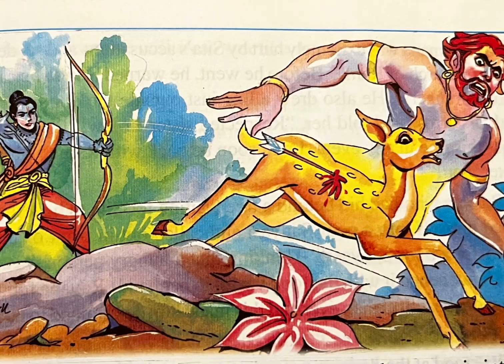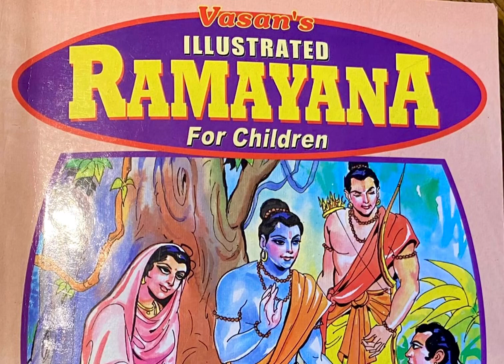ರಾಮ ಬರುವ ನೋಡಿರೇ : ರಾಗ ಹಂಸನಾದ ಆದಿತಾಳ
ಸಂಕ್ಷಿಪ್ತ ರಾಮಾಯಣ ಕೃತಿ
ಸ್ವಂತ ರಚನೆ

ರಾಗ ಹಂಸನಾದ, ಆದಿತಾಳ

ರಾಮ ಬರುವ ನೋಡಿರೇ  ಸೀತಾ
ರಾಮಗಾರತಿ  ಎತ್ತಿರೇ ॥ ಪ॥

ಸಾಮದಾನವ  ಭೇದದಂಡವ
ಪ್ರೇಮದಲಿ  ಜಗಕೆ ತೋರಿದ  ಮನದಭಿ ॥ರಾಮಬರುವ ನೋಡಿರೇ ॥ ಅ.ಪ॥

ಮುನಿಗಳ  ಯಾಗವ ಕಾಪಾಡಲಿಕೆ
ಅನುಜನೊಡನೆ  ದುಷ್ಟರ ತರಿದು
ಮುನಿ ಪತ್ನಿಯನು ಉದ್ಧರಿಸುತಲಿ ತಾ ॥
ಜನಕ ಕುವರಿಯ ವರಿಸಿ ಸಾಕೇತಕೆ ॥ರಾಮ ಬರುವ ನೋಡಿರೇ ॥೧॥

ತಂದೆಯ ಮಾತಿಗೆದುರಾಡದೆಯೇ
ಒಂದೇ ಮಾತು ಒಂದೇ ಬಾಣವು
ಎಂದೆನಿಸಲಿಕಿವ ವಿಗ್ರಹ ರೂಪನು
ಬಂದಿರೆ ವನಕೆ ಲಕ್ಷ್ಮಣನೊಡನೆಯೆ ॥ರಾಮ ಬರುವ ನೋಡಿರೇ ॥ ೨॥

ಅತ್ರಿಮಹರ್ಷಿಯ ಬೀಳುಕೊಡುತಲಿ
ಚಿತ್ರಕೂಟದಲಿ ತಾಪಸಿ ಜನಗಳ
ಮಿತ್ರನಾಗುತ  ಪಂಚವಟಿಯೊಳು
ಚಿತ್ರದ ಚಿನ್ನದ ಜಿಂಕೆಯ ಹಿಂದೆಯೆ ॥ ರಾಮ ಬರುವ ನೋಡಿರೇ ॥ ೩॥

ಮಡದಿಯ ರಕ್ಕಸನಪಹರಿಸಿರಲು
ಹುಡುಕುತ ನಡೆದನು ದುಃಖದ ಮಡುವಲಿ
ಕೋಡಗರರಸನ ಕಂಡಿರಲಾತನ
ಮಡದಿಯ ಕದ್ದವನನು ಸಂಹರಿಸಿ ॥ ರಾಮ ಬರುವ ನೋಡಿರೇ ॥೪॥

ಹನುಮನು ಸಾಗರವನು ದಾಟಿ
ಜಾನಕಿಯ ಕಂಡು ಉಂಗುರವಿತ್ತು
ವಾನರರೊಂದಿಗೆ ಮರಳಿರೆ ವಾರ್ತೆಯ
ತಾನೇ ಕೇಳಲಿಕೆನ್ನುತ ತವಕದಿ ॥ ರಾಮ ಬರುವ ನೋಡಿರೇ ॥ ೫॥

ದುರುಳನ ಕೊಂದು ಅನುಜ ವಿಭೀಷಣನ-
-ನಿರಿಸುತ ಲಂಕಾಪುರಿಯ ಪಟ್ಟದಿ
ಸರಸದಿ ಜಾನಕಿಯೊಡನೆ ಪುಷ್ಪಕ
-ವೇರಿ ಅಯೋಧ್ಯಾ ನಗರಿಗೆ ಮೆರೆಯುತ ॥ ರಾಮ ಬರುವ ನೋಡಿರೇ॥೬॥

ದುರಿತ ಕಾಲದಲ್ಲವನಾಲಯದಂತೆ
ಮುರಿದಿದ್ದೆಲ್ಲಾ ಭಕ್ತರ ಹೃನ್ಮನ
ಹರುಷದಲಿಂದು ಸಂಭ್ರಮಿಸಿರೆ    ಆ -
-ಸರೆಯಾಗುತ ತನ್ನ ಮನೆಗೆ ಕೌಶಿಕೇಶ  ॥ರಾಮ ಬರುವ ನೋಡಿರೇ ॥೭॥

(ಶ್ರೀರಾಮ ಮತ್ತೊಮ್ಮೆ ಅಯೋಧ್ಯೆಗೆ ಮರಳಿ ಬರುವ ಈ ವಿಶೇಷ ಸಂದರ್ಭದಲ್ಲಿ ರಾಮಾಯಣದ ಆರು ಕಾಂಡಗಳಲ್ಲಿ (ಬಾಲ, ಅಯೋಧ್ಯಾ, ಅರಣ್ಯ, ಕಿಷ್ಕಿಂದಾ, ಸುಂದರ, ಯುದ್ಧ) ನಡೆಯುವ ಮುಖ್ಯ ಸಂಗತಿಗಳನ್ನ ಚರಣಕ್ಕೆ ಒಂದರಂತೆ  ಒಳಗೊಳ್ಳುವಂತೆ ನಾನು ರಚಿಸಿದ ಈ ಉತ್ಸವ ಸಂಪ್ರದಾಯ ಕೃತಿ, ಅಪ್ರತಿಮ ರಾಮಭಕ್ತ ಶ್ರೀತ್ಯಾಗರಾಜರ ಹಲವು ರಚನಾಶಿಲ್ಪಗಳಿಂದ ಪ್ರಭಾವಿತವಾಗಿದೆ ಎಂದು ಹೇಳಲು ನನಗೆ ಬಹಳ ಆನಂದವಾಗುತ್ತದೆ)